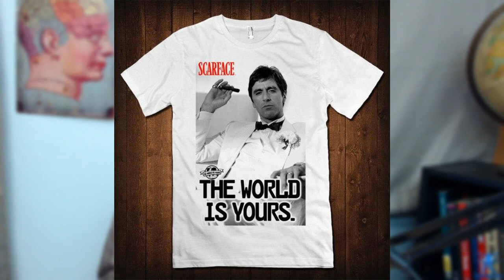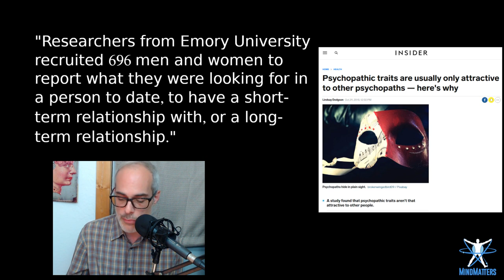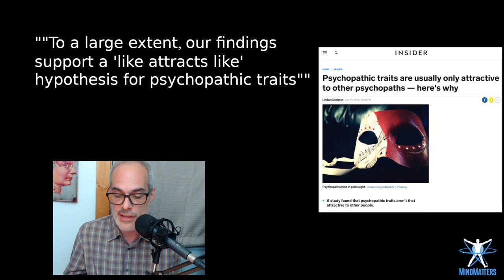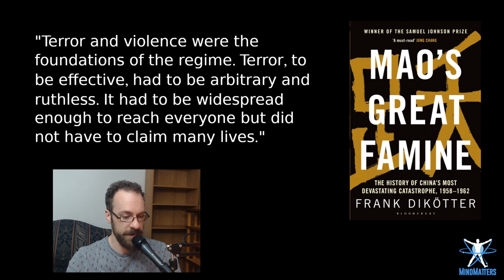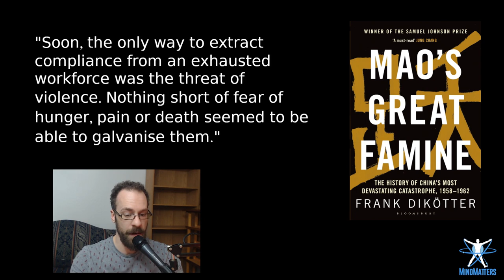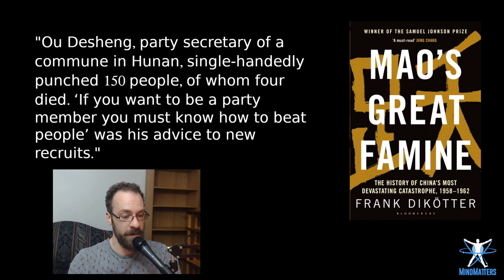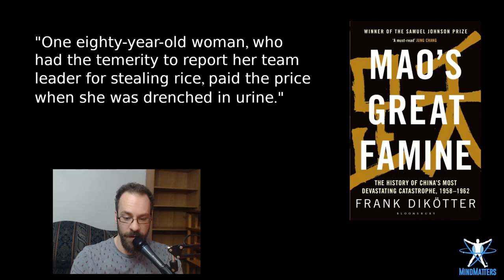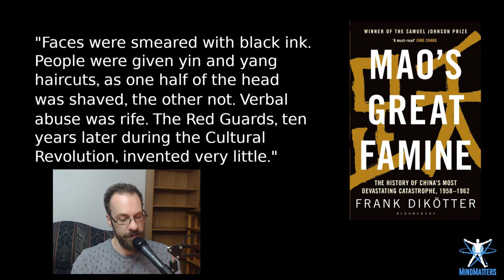The Allure and Contagion of the Criminal Mind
In such works as 'Inside the Criminal Mind' and 'The Myth of the Out of Character Crime' criminologist Dr. Stanton E. Samenow conceptualized and gave credence to the specific traits and behaviors of the 'criminal mind'. Such works not only show the thinking processes involved in law-breaking and antisocial behavior, but also (however unintentionally) instruct the more normally oriented of us of the self-entitlement one can and should be wary of - within our own character structure.

Making use of the above, and as a point of departure, we look at how historical and current cultural landscapes have, and do still, feed the criminal mind. Through political indoctrination and ideology this sickness glorifies, popularizes and normalizes pathological thinking - and, like a virus, is emulated and adopted across all strata of society.

Join us this week on MindMatters as we take a gander at the criminal minds at work all around us; from popular culture, Mao’s China, and the hallowed halls of government, to the streets of Portland, the boardrooms of multi-national corporations, and your next-door neighbor. Criminal minds and thinking are all around us - but we can learn to see the signs of them lest we get infected by their poison.

Inside the Criminal Mind

Mao's Great Famine